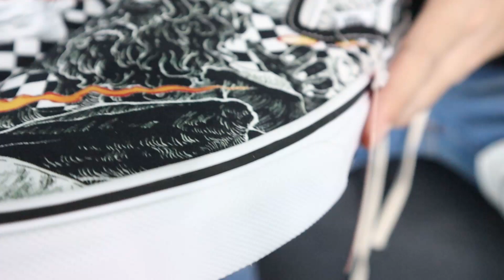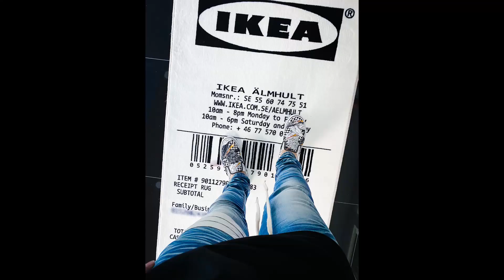Unbox Vans x nikkoputitu Slip On Along With The Gods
ถ้าชอบคลิปแบบนี้ กดไลค์ กดซับ กดติดตาม กดสั่นกระดิ่งให้ด้วยน้าคร้าบบ
ติดต่อและพูดคุยได้ที่